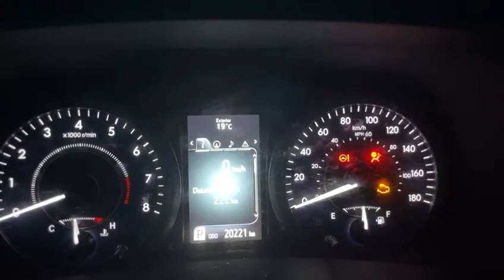Toyota Sienna chime